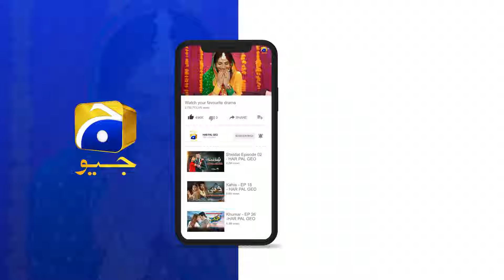Doctor Ke Paas Koi Jadu Ki Chari Nahin || Dao || Har Pal Geo